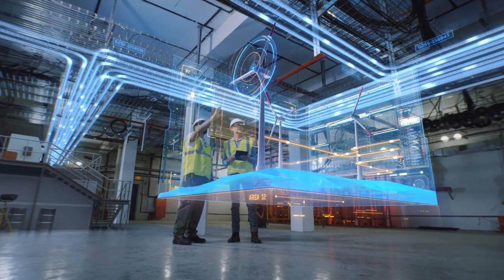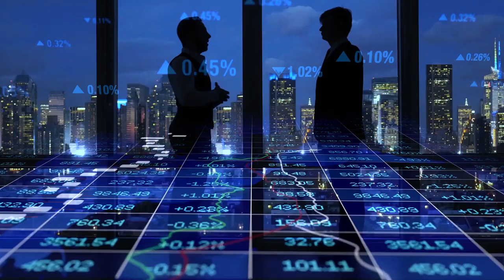Sub-Sahara Nuclear Power Plant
Is it possible to generate nuclear energy in the Sahara? And what role can Africa play in the development of nuclear fission? This video sheds light on the possibilities of developing and applying nuclear energy around the Sahara with the help of Russians Students in Africa. We need to stop climate change with nuclear energy!
00:00 Introduction
00:34 Small Modular Reactors
01:35 Part 1 Research Reactors
03:20 Part 2 Challenges